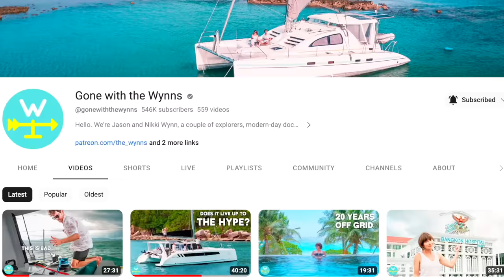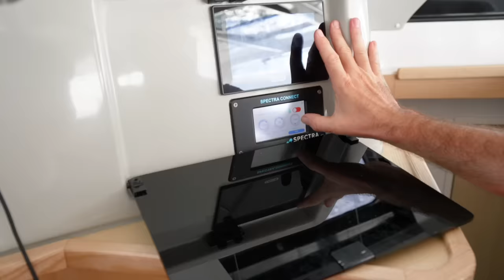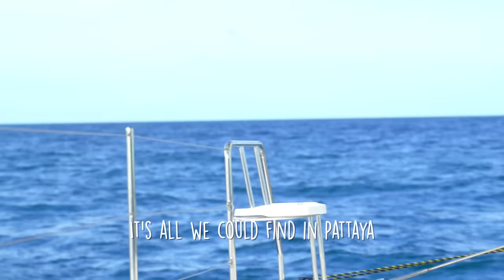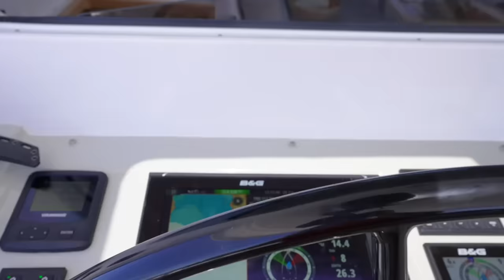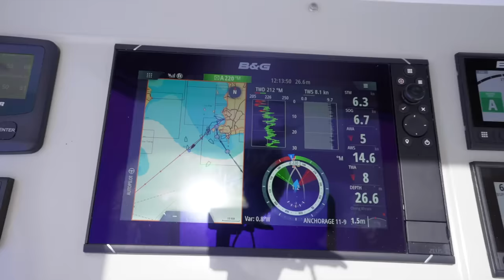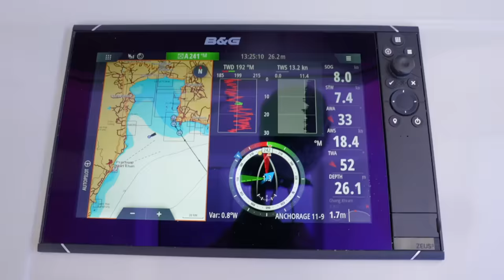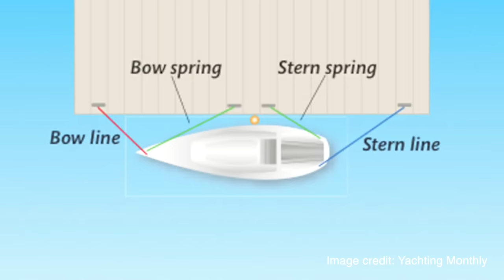Our First Sail- We Were Hoping For Better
Welcome to our FIRST SAIL (almost) by ourselves on Ruby Rose 2! Nikki and Jason from Gone With The Wynns are onboard as we head south, and to be honest, we didn't have a good day.
But that's sailing for you!

00:00 New intro!
02:12 We made a mistake
04:21 And we're off!
14:00 How are we feeling really?
18:40 One last hurdle
20:59 What we did wrong.

MUSIC
Artlist